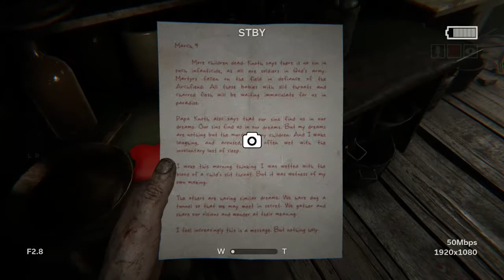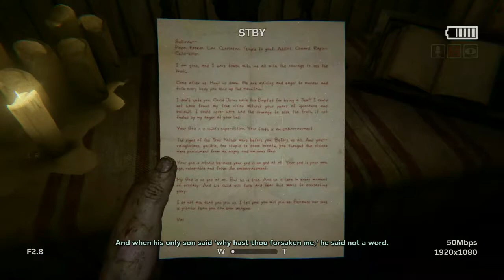GETTING DEEPER INTO THE MYSTERIES...-Outlast 2- Part 2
Hey guys! I am back again with some more OUTLAST 2! I am loving this game so much! Peep out for the next video soon!